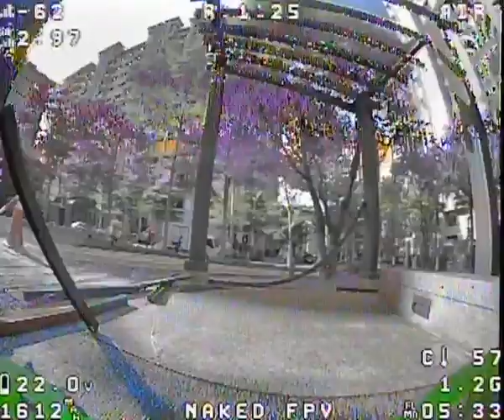Fast and smooth Analog indoor DVR tricks Naked boy smooth Geprc cinelog 35 performance FPV Cinematic